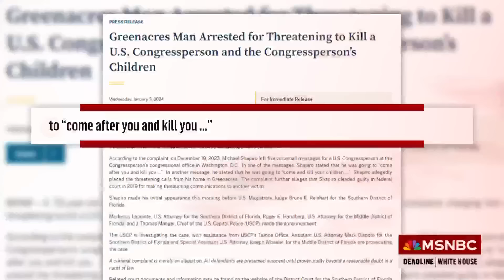Rep. Swalwell and family threatened, as swatting calls on the rise across the United States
Frank Figluizzi, former assistant Director for Counterintelligence and David Jolly, former Congressman from Florida join Alicia Menendez in for Nicolle Wallace for Deadline White House to discuss the increased threat environment facing elected officials and how some of our top political leaders are refusing to denounce these threats.